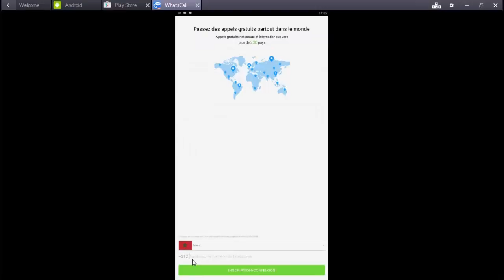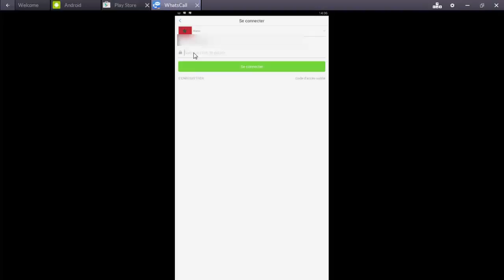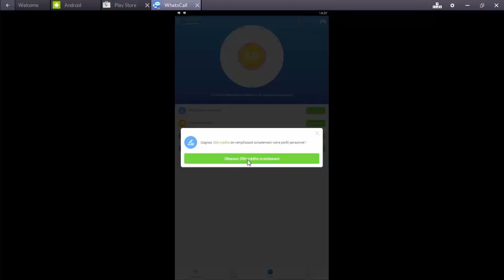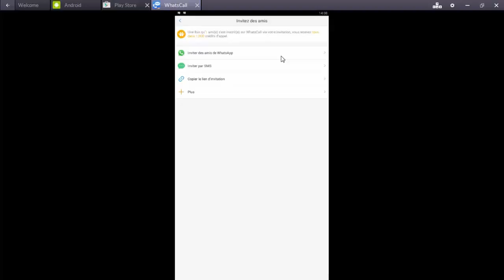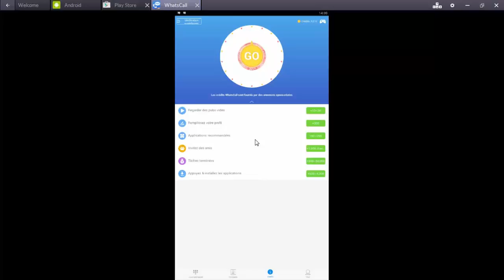إجراء مكالمات دولية مجانية للاندرويد .. فرصة قيمة